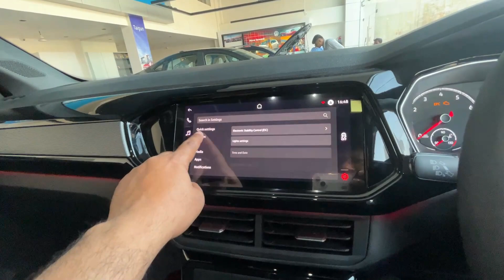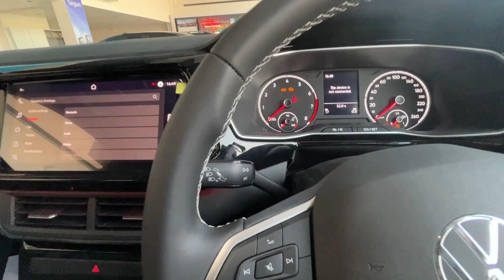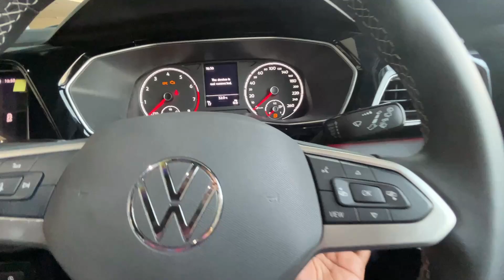2024 New VW Taigun 1.0 GT Line Full Detailed Review Price |Features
2024 New VW Taigun 1.0 GT Line Full Detailed Review ❤️ Price & Features

Volkswagen Taigun 1.0 GT Line
Taigun new model 2024
Taigun highline full review
Taigun topline 2024
Taigun top model 2024
Taigun base model 2024
Taigun gt line full review
Taigun 1.0 tsi full review
Taigun 2024 model
VW Taigun 1.0 gt line features

Showroom Details :-

Volkswagen Kashi
Pama Complex, DLW, Lahartara Rd, Shivdaspur, Uttar Pradesh 221013